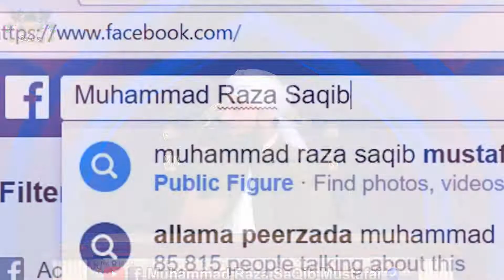Most Important Emotional Life Changing Bayan By Raza Saqib Mustafai Full HD| New Bayan On Burdern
How to arise the love of the Prophet Hazrat Muhammad (S.A.W) in the younger generation now a days. Very important speech of Alama Saqib raza mustafai . must listen it

Assalam-o-Alaikum To All Muslims.In this bayan, Allama Saqib Raza Mustafai has explained the importance of knowledge of Deen-e-Islam.Allama Saqib Raza Mustafai also tells that often people complains that gaining the knowledge of Islam leads to a jobless community.NO ! This life is not permanent.One day we all have to die and to answer our deeds in front of ALLAH.The one who spends his life gaining the knowledge of Islam and practicing it in one's real life will be successful.Not only on the judgement day but also in the worldly life.

Allama Saqib Raza ka aik aur shandaar bayan.On this channel, we share videos of some of the best scholars of Islam including Maulana Tariq Jameel Sahab, Maulana Raza Saqib Mustafai and many more like them.

If you like our videos, then please do not forget to press the like button, share it with your friends, comment what you think about our video, and above all, subscribe to our channel for more interesting videos.
Muhammad Raza Saqib Mustafai Sahib is Really Very Great Scholar in Pakistan He is the Founder of an Islamic Organisation which is Called Idarat ul Mustafa. Head of Idarat ul Mustafa is in Gujranwala
Pakistan. Saqib Raza Mustafai Devoted his life for Islam He is Giving More Than 70 Lectures per Month in All over the World Mostly in Pakistan.Remember : Idara tul Mustafa is Non Profit able IslamicOrganisation
Maulana Raza Saqib Mustafai all bayans were great and heart touching but you will like our channel by subscribing us to get more bayans of Maulana Raza Saqib Mustafai 2018 on regular upadates
•Please Don’t Forget Official Channel Of Muhammad Raza Saqib Mustafai
allama saqib raza mustafai 2020 full Bayan - allama saqib raza mustafai full bayan 2018
Muhammad Raza Saqib Mustafai 2020 Great bayan He is Really Very Great Scholar in Pakistan. He is the Founder of an Islamic Organisation which is Called Idarat ul Mustafa. Head of Idarat ul Mustafa is in Gujranwala

Watch The New Latest  urdu speeches of  Alhaj sufi Muhammad shaukat Ali Qadri . Alhaj sufi Muhammad shaukat Ali Qadri  Sahib is Really Very Great Scholar in Pakistan He is the Founder of an Islamic Organisation which is Called Anwaar_e_Madina . Head of Anwaar_e_Madina is in Lahore Pakistan.  Alhaj sufi Muhammad shaukat Ali Qadri  Devoted his life for Islam Anwaar_e_Madina  is Non Profit Islamic Organisation. Must watch every friday live istikhara program and every friday live sermon on fb: AnwaareMadina . I Highly Recommend and Request to Support Anwaar_e_Madina

 Our mission is: To spread love for Rasoolallaah (S.A.W) for humainity
 through the lectures, speeches, T.V programs, Friday sermon
s, congregations etc of Alhaj sufi Muhammad shaukat Ali Qadri

saqib raza mustafai bayan audio.
saqib raza mustafai taqreer mp3..
raza saqib mustafai age
moulana raza saqib mustafai
molana saqib raza mustafai bayan on youtube
raza saqib mustafai 2020 download
peerzada saqib raza mustafai
peer saqib raza mustafai 2020
muhammad raza saqib mustafai biography
m raza saqib mustafai 2020
saqib raza mustafai bayan
moulana raza saqib mustafai wikipedia.
molana saqib raza mustafai 2020
maulana raza saqib mustafai
syed saqib raza mustafai
saqib raza mustafai bayan youtube